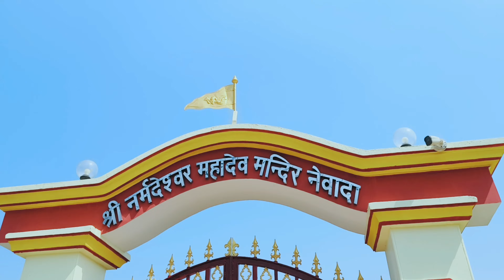Divya Darshan Mahadev exclusive view